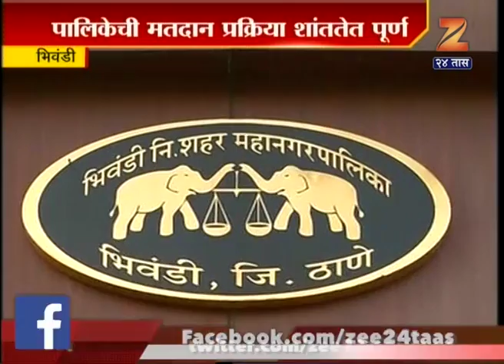Bhiwandi Deatils On Election